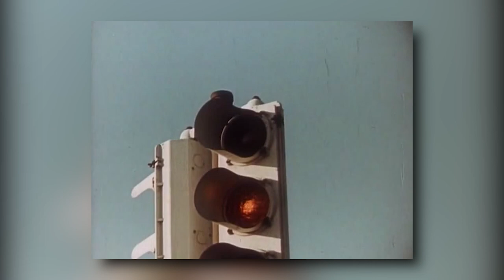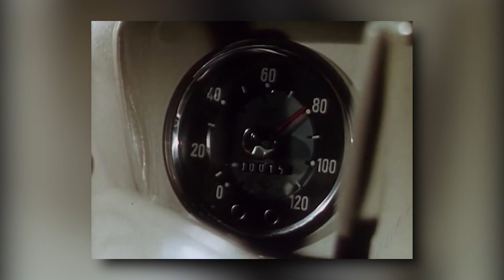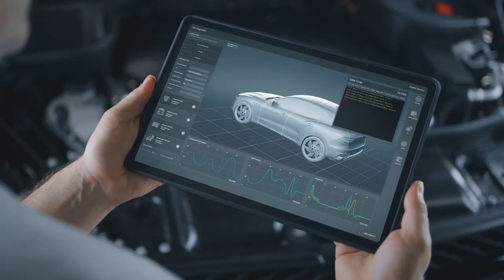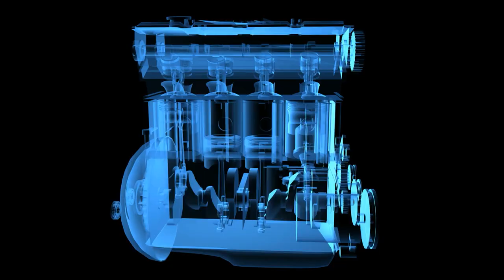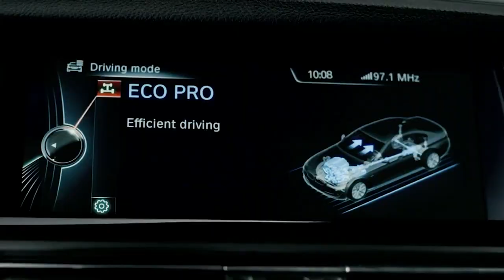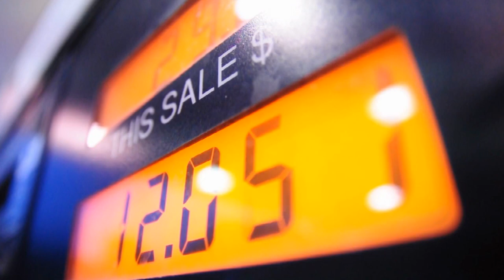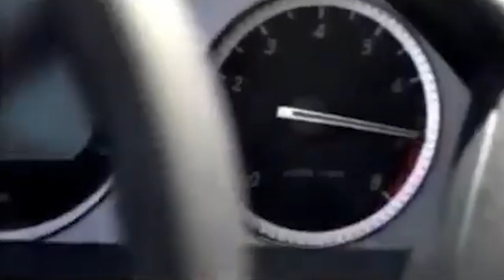5 WORST GERMAN CAR ENGINES! (AVOID THEM)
5 WORST GERMAN CAR ENGINES! (AVOID THEM)
Today on Idealist Trav runs through some of the most unreliable and poorly designed engines of all time. Let's go! Cars like BMW, Mercedes Benz, Audi or Volkswagen sell some models you should avoid!